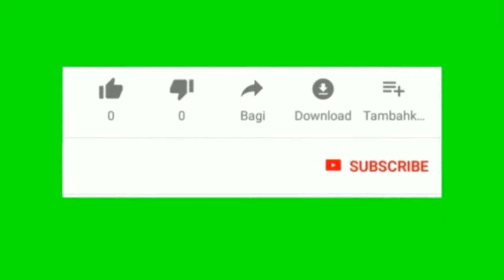Trip to SIB Napong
Sebahagian Aktiviti dalam subject Gereja Dan Masyarakat,  Pelajar Tahun 4&5 dibantu Pelajar tahun 2&1 Dan rakan pelayanan yg lain.

Muzik latar : Hati s'bagai Hamba & Laskar Kristus